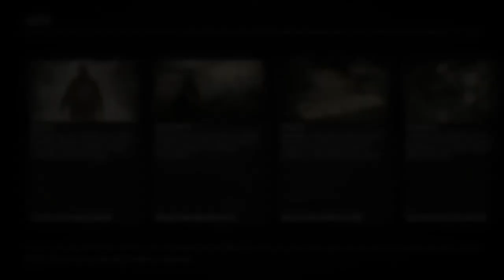SÉANCE DE BLACKJACK À VAN HORN SUR RED DEAD 2 PC (j'ai perdu beaucoup d'argent)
Je me suis fait plumé au Blackjack sur Red Dead Redemption 2.